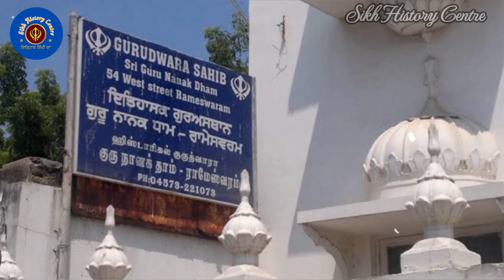ਗੁਰਦੁਆਰਾ ਸ੍ਰੀ ਗੁਰੂ ਨਾਨਕ ਧਾਮ | Rameshwaram | Shri Guru Nanak Dham | ਸਿੱਖ ਇਤਿਹਾਸ | Guru Nanak dev ji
ਸ਼੍ਰੀ ਗੁਰੂ ਨਾਨਕ ਧਾਮ ਗੁਰੂਦਵਾਰਾ ਸਾਹਿਬ ਬਾਰੇ (ABOUT SHRI GURU NANAK DHAM GURUDWARA) :
ਗੁਰਦੁਆਰਾ ਗੁਰੂ ਨਾਨਕ ਧਾਮ ਭਾਰਤ ਦੇ ਤਾਮਿਲਨਾਡੂ ਦੇ ਰਾਮੇਸ਼ਵਰਮ ਸ਼ਹਿਰ ਵਿੱਚ ਸਥਿਤ ਇੱਕ ਗੁਰਦੁਆਰਾ ਹੈ। ਇਸ ਗੁਰਦੁਆਰੇ ਦਾ ਨਿਰਮਾਣ ਪਹਿਲੇ ਸਿੱਖ ਗੁਰੂ, ਗੁਰੂ ਨਾਨਕ ਦੇਵ ਜੀ ਦੇ ਰਾਮੇਸ਼ਵਰਮ ਦੇ ਲਗਭਗ 1511 ਦੀ ਯਾਤਰਾ ਦੀ ਯਾਦ ਵਿੱਚ ਕੀਤਾ ਗਿਆ ਸੀ।

Gurudwara Guru Nanak Dham is a gurudwara situated in the town of Rameswaram in Tamil Nadu, India. The gurudwara was constructed to commemorate the visit of the first Sikh guru, Guru Nanak to Rameswaram in about 1511.

ਅਸੀ ਇੱਕ ਗੱਲ ਜ਼ਰੂਰ ਦੱਸਣਾ ਚਾਹਵਾਂਗੇ ਕੀ ਇਹ ਸਾਰੀ ਜਾਣਕਾਰੀ ਤੇ ਫੋਟੋ  ਜਨਤਕ ਖੇਤਰ  ਵਿੱਚ ਉਪਲਪਧ ਹੈਂ, ਜਿਸਨੂੰ ਅਸੀ ਲੜੀਬੱਧ ਕਰਕੇ ਤੁਹਾਡੇ ਨਾਲ ਸਾਂਝੀ ਕਰ ਰਹੇ ਹੈ।
ਜੇਕਰ ਤੁਹਾਨੂੰ ਸਾਡੀ ਇਹ ਕੋਸ਼ਿਸ਼ ਚੰਗੀ ਲੱਗੇ ਤੇ ਸਪੋਰਟ, ਸ਼ੇਰ ਤੇ ਸਬਸਕ੍ਰਾਈਬ ਜ਼ਰੂਰ ਕਰਨਾ ਜੀ।

We would like to mention one thing that all these information and photos are available in the public domain, which we are sharing with you in a serialized manner.

हम एक बात का उल्लेख करना चाहेंगे कि ये सारी जानकारियां और तस्वीरें पब्लिक डोमेन में उपलब्ध हैं, जिन्हें हम सिलसिलेवार ढंग से आपके साथ साझा कर रहे हैं।

Team : SIKH HISTORY CENTRE
Railway station to kini door hai guru nanak dham gurudwara